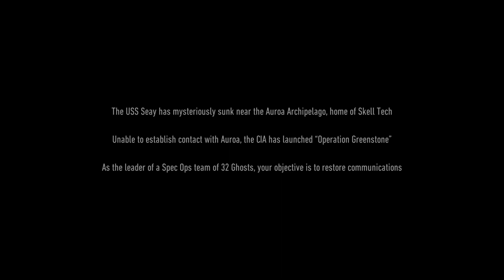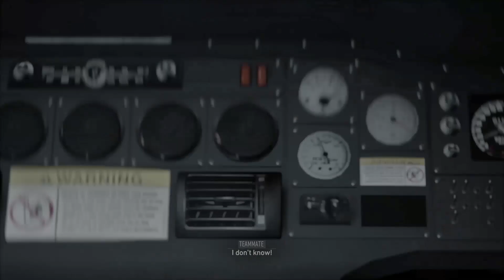Investigate the crash Site and Reach other Surviving GHOSTS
Ghost Recon Breakpoint Walkthrough - Part 1

GRAPHICS CARD: GeForce RTX 3070
CAPTURE CARD: Elgato HD60S
PROCESSOR: Intel I7 12th Gen
MONITOR: Asus VG279QM 27"
HEADSET: Hyper X Cloud II